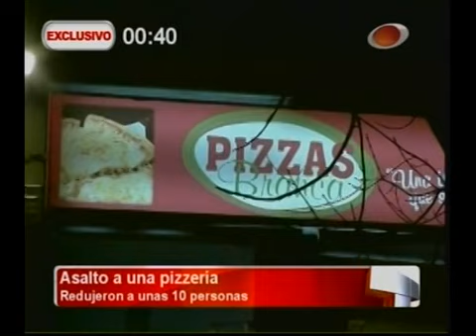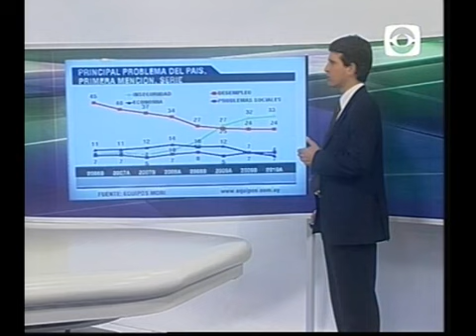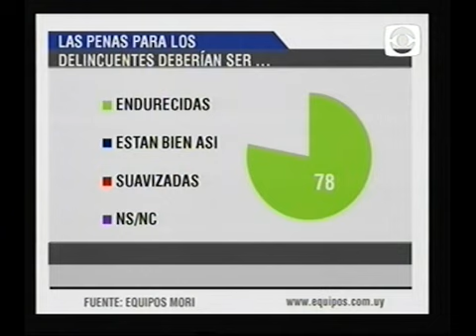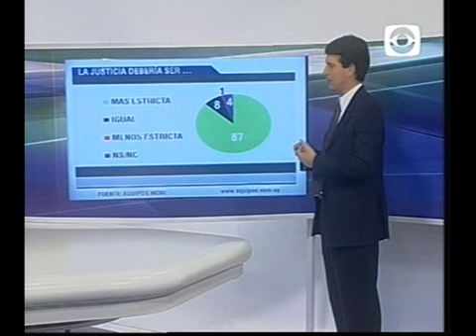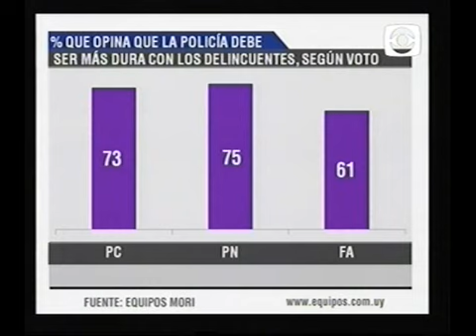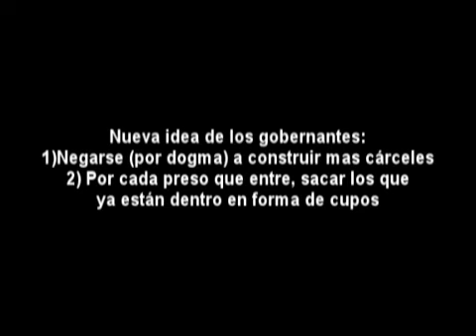Uruguay : Inseguridad-Encuesta-Reclamos-Medidas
La inseguridad en Mdeo
Lo que muestran los sondeos acerca de lo que la gente reclama
La ideas políticas